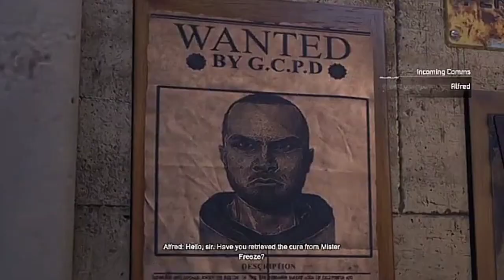Beating Batman Arkham City with No Upgrades/ I am The Night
Special Thanks to @bluekinghtbeyond for editing this masterpiece of a video.